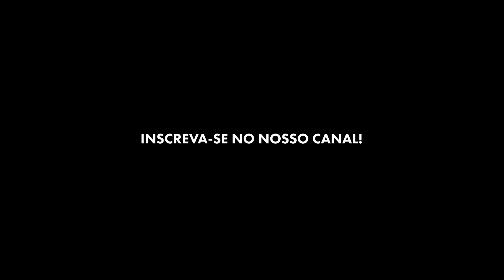GOVERNO FEDERAL SUSPEITA DE INCÊNDIOS CRIMINOSOS NO PAÍS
A ministra do Meio Ambiente, Marina Silva, garantiu que o Brasil trava uma ‘guerra contra o fogo e a criminalidade, em meio aos incêndios florestais que atingem o estado de São Paulo e que deixaram mais de 40 cidades em alerta máximo.

Créditos: Canal Gov/AFP